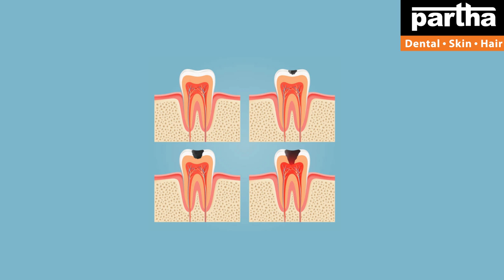Dr Kalpana | Dental & Hair Problems with Treatment Solutions | Partha Dental Clinic Srikalahasti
Partha Dental Skin Hair Clinic Srikalahasti is specializing in affordable cosmetic treatments. We provide cosmetic treatments at over 131+ Clinics in Bangalore, Chennai, Hyderabad, Telangana, and Andhra Pradesh.

Dr Kalpana
Parthadental
Dental care
Thin hair
Best dental @ Bangalore
Hair fall
Hairline
Hair density
Hair transplant
Hair products
Smile improvement
Teeth whitening
Brushing
Yellow teeth
Cavities
Black spots on teeth
Dental floss
Chewing problem
Broken teeth
Smile design
Gaps between the teeth
Irregular teeth
Crooked teeth
Clips
Braces
Invisible braces
No braces
Aligners
Invisalign
Bleeding gums
Bad breath
Oral ulcers
Sensitivity
Veneers
Laminates
Artificial fixed teeth
Teeth sets
Dentures
Removable teeth
Implants
Beautiful smile
Beautiful hair
Root canal treatment
Fillings
Painless dentistry
Child dentistry
Cosmetics
Crowns/caps
Emergency pain
Gum health
Wisdom teeth
Preventive care
Sealants
Tooth replacement options
Jaw pain
Bad taste
Dry mouth
Dental X-rays
Opt
Dry socket
Fix my teeth
Tobacco chewing
Baby teeth
Milk teeth
Teeth shape
Teeth colour
Cracked tooth

కాస్మటిక్ డెంటల్
డెంటల్ క్లినిక్
డెంటల్ సూపర్ స్పెషలిస్ట్
డెంటల్ హాస్పిటల్
ఎత్తు పళ్ళు
వంకర పళ్ళు
డెంటల్ ఇంప్లాంట్
పంటికి క్యాబ్ పెట్టడం
రూట్కెనాల్ చికిత్స
స్మైల్ డిజైనింగ్
పిల్లల డెంటిస్ట్
ఫ్యామిలీ డెంటిస్ట్
దంతవైద్యుడు
ఎమర్జెన్సీ డెంటిస్ట్
దగ్గరలోని డెంటిస్ట్
జుట్టు రాలడం
బట్టతల
నోటి దుర్వాసన
ఫ్రీ కన్సల్టేషన్